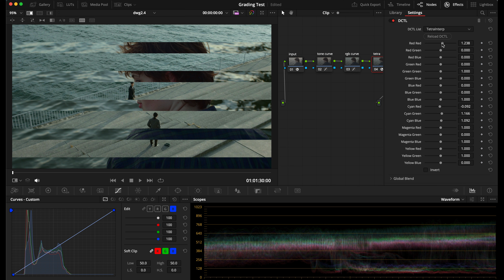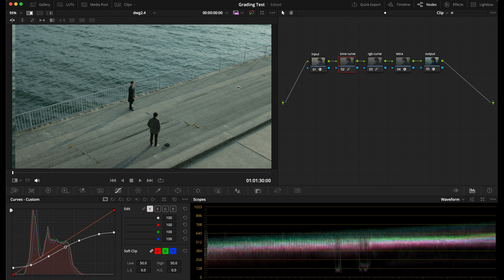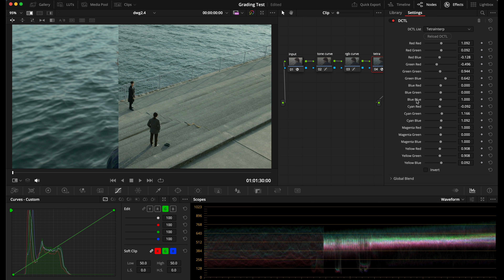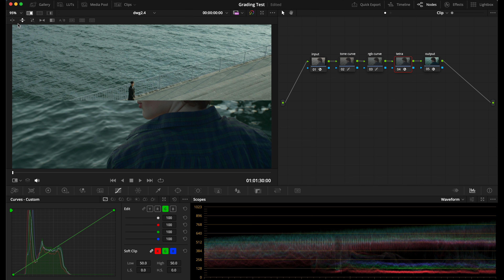Color Grade Matching (Full Recording)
Matching the look from a film still. Let me know if you'd like to see more color grade matching videos! It is great practice in understanding and reconstructing the look of an image.